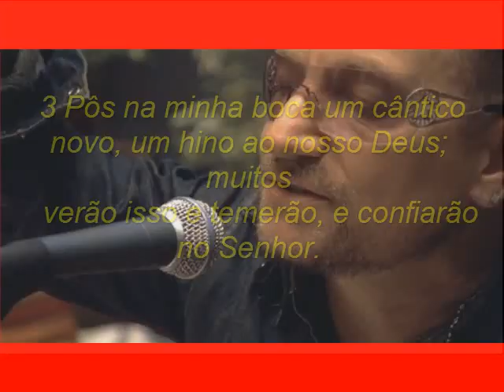U2 40 (legendado em poturguês [BR])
Salmo 40 cantado pelo U2